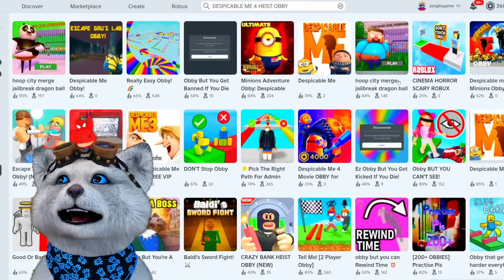NOVÝ UPDATE se ZVÍŘATY v Brookhavenu!! 😮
Jonglesův život youtubera, ale celý život mu určuje kolo štěstí v Roblox Brookhavenu rp. Jaký tedy bude jeho pravý život youtubera v Roblox Brookhavenu rp.

Hra se jmenuje Roblox Brookhaven RP

Ve videu bohužel není SirYakari, SýrYakari, HouseBox, Houseblox, RiZiPlaysTV, FIZIstyle, Trospy, Bouchal, Bouchal Roblox ani Helix .